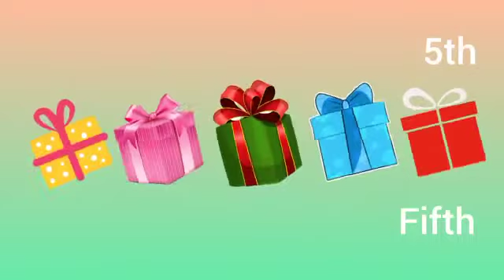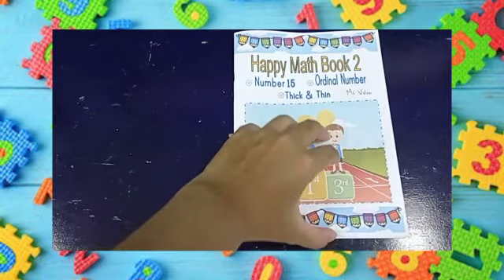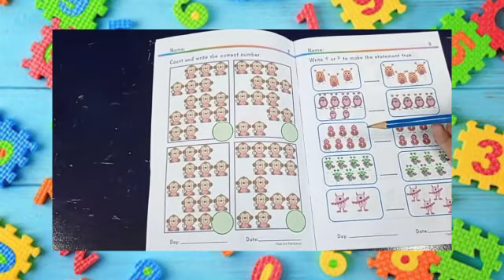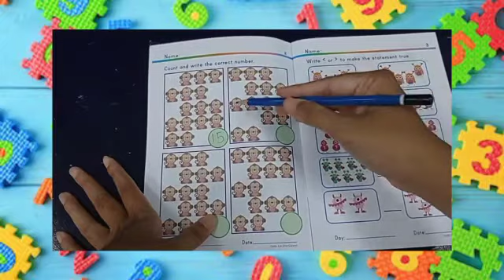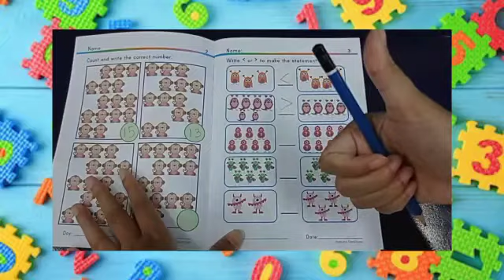Number 15 and Ordinal Number - Math for Pre-School - 1 March 2021